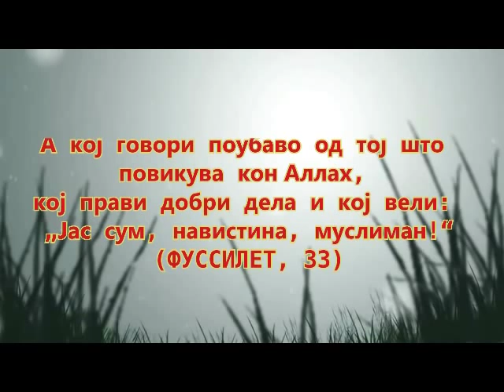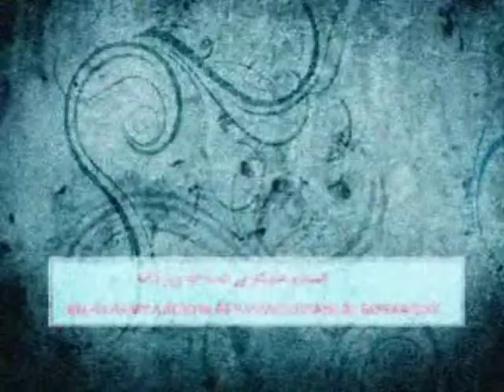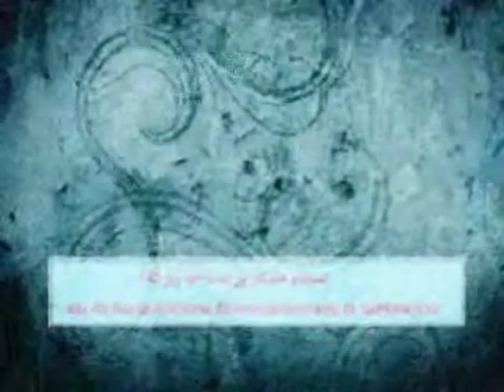Како да се носиме при искушенија????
Предавање пред џума
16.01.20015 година